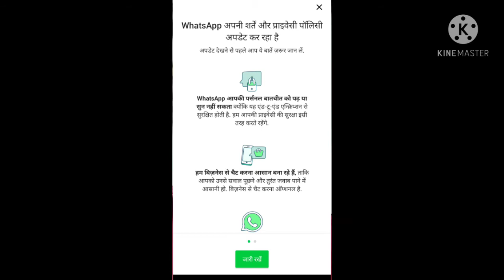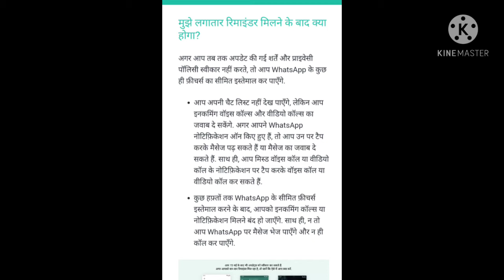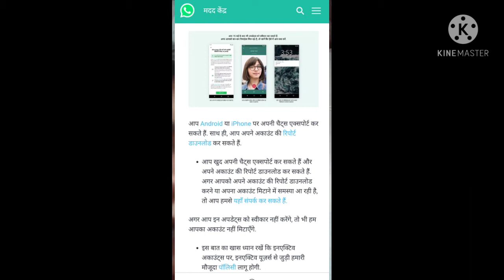May 15, 2021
The History YouTube channel के Description box में आप सभी का हार्दिक स्वागत है .

Blogspot . com ke अनुसार 😃

Whatsapp का अविष्कार किसने किया

Whatsapp एक फ्री Messaging अप्प है जिसकी मदद से आप whatsapp यूजर के पास मेसेज भेज सकते है और कॉल कर सकते है . और दुनिया भर में इसके यूजर है लेकिन भारत में इसके सबसे ज्यादा यूजर है . अकेला भारत में इसके 70 मिलियन यूजर है (2015 ) whtasapp को बनाने के पूछे काफी रोचक जानकारी है . जो शायद आपको नहीं पता होगी और आज हम आपको इसके अविष्कार के बारे में बतायेगे whatsapp किसने और कब और कैसे बनाया .
Whatsapp को 2009 में Brian Acton और  Jan Koum ने  मिल कर बनया था . वो दोनों पहले Yahoo कंपनी में काम करते थे . लेकिन सितम्बर 2007 में वो दोनों Yahoo से नोकरी छोड़ कर दक्षिणी अमेरिका चले गए . और उसी समय वे  Facebook में नोकरी पाने के लिए गए लेकिन उन्हें वंहा नोकरी नहीं मिली .उसके बाद में उन्हें Yahoo से उसकी सेविंग के $400,000 डॉलर मिले.

Koum ने एक iphone के लिए एक अप्प बनाने की सोची और इसका नाम whatsapp रखा क्यूंकि ये सुन ने में “what’s up” के जैसा है और February 24, 2009 में उन्होंने कैलिफोर्निया में  whatsapp .INC  नाम से कंपनी बनायीं .और  लेकिन whats-app का शुरुवाती version ज्यादा बढ़िया नहीं था वो बार बार Crash हो जाता या हंग हो जाता था .और इसी लिए “Koum” को लगा की ये app नहीं चल पायेगी .लेकिन इसके बाद वो उन्होंने इस app को जारी रखा .
जून 2009 में iphone में  push notifications का फीचर आया और इसी के साथ में whatsapp में भी एक फीचर आया जिस से उसके यूजर को notifications मिल जब उसका कोई Friends अपना Status बदलता और इसी के चलते अचानक से  whatsapp के 250,000 यूजर बन गए .
October 2009 में Brian Acton ने अपने 5 दोस्तों को whatsapp कंपनी में पैसे लगाने के लिए राजी कर लिए और उनके  5 दोस्तों ने $250,000  seed funding में invest कर दिए . और इसके बाद whatsapp ने दुसरे platform के लिए बनाने की सोची और दुसरे platform के whatsapp version बनाने के लिए Koum ने अपने कुछ दोस्तों को Hire किया .
December 2009 में whatsapp को फ्री की बजाय Paid कर दिए गया और इसका सबसे बदकरण था इसके बड़ते हुए यूजर .क्यूंकि whatsapp के यूजर बहुत जल्दी बढ़ रहे और Text verification के लिए कंपनी को पैसे देने पड़ते थे इसी  केलिए whats-app को Paid कर दिया गया .
April 2011 में Sequoia Capital सिर्फ एक ही venture investor था जिसने लगभग $8 million  कंपनी को दिए था . February 2013 में whatsapp के 200 million active users थे . और 50 मेम्बर इसमें काम करते थे .इसके बा Sequoia ने $50 million और invest किये .December 2013 में whatsapp ने अपने ब्लॉग में बताया की उनके 400 million active users है . और April 22, 2014 में ये 500 million तक पहुँच गए .
February 19, 2014 में फेसबुक ने whatsapp को $19 billion डॉलर में खरीद लिया था (लगभग 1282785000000 भारतीय रूपए ) इसमें से 4 billionडॉलर Cash दिए गए थे और 12 billion के फेसबुक के शेयर दिए गए .बाकि के 3 billion Restricted Stock  के रूप में रखे गए .इसके बाद में whatsapp सभी के फ्री हो गया और सभी ऑपरेटिंग सिस्टम के लिए बनाया गया .

Whatsapp के बारे में रोचक तथ्य

 व्हाट्स एप्प पर एक यूजर औसत 1000 मैसेज हर महीने भेजता है

एक यूजर एक सप्ताह में लगभग 195 मिनट्स तक whatsapp का इस्तेमाल करता है

सोशल मीडिया पर 27% selfies सिर्फ व्हाट्सएप्प के लिए खींची जाती है

Nokia series 40 के फोन में वट्सऐप चलाई गई जो स्मार्टफोन नहीं है

Nokia N95 सबसे पुराना फोन है जिसमें व्हाट्सऐप अभी भी चलती है

एंड्राइड स्टोर पर सबसे ज्यादा डाउनलोड होने वाली एप्प्स में व्हॉट्सएप्प 5वे नंबर पर है

व्हाट्सप्प की कीमत NASA के एक साल के बजट से ज्यादा है जो की 17 बिलियन है

Whatsapp का एक यूजर एक दिन में औसतन 23 बार व्हाट्सएप्प को खोल के देखता है

2008 में Jan Koum को फसबूक ने जॉब देने से इंकार कर दिया था

August 2014 में whatsapp Android Smart Watches के लिए लांच किया गया

whtasapp ने अपना web client जनवरी 2015 में लांच किया था

व्हट्सप्प voice कॉल का फीचर के बाद अब वीडियो कॉल का भी फीचर

व्हाट्सएप अब Desktop के लिए भी available है ।।

WhatsApp की शर्तों को लेकर आसान भाषा में अभी तक कोई जानकारी उपलब्ध नहीं थी लेकिन Apple app store की नई privacy के बाद WhatsApp को मजबूरन आम भाषा में बताना पड़ा कि वह users से कौन-कौन सी जानकारियां लेता है Apple app store पर WhatsApp की listing के मुताबिक WhatsApp  अपनी वजह से 16 तरह की जानकारियां लेता है जिनमें फोन के मॉडल की जानकारी समेत पेमेंट तक की जानकारियां शामिल होती है ।
दोस्तों 16 प्रकार की जानकारियां निम्न है -
1. डिवाइस आईडी ( Device ID )
2. यूजर आईडी ( User ID )
3. विज्ञापन डाटा ( Advertising data )
4. खरीददारी का इतिहास ( Purchases History )
5. लोकेशन ( Location )
6. फोन नंबर ( Phone Number )
8. कांटेक्ट लिस्ट ( Contact List )
9. प्रोडक्ट इंटीग्रेशन ( Product Interaction )
10. क्रेस्ट डाटा ( Crash Data )
11. परफारमेंस टाटा ( Performance Data )
12. अदर डायग्नोस्टिक डाटा (Other Diagnostic                 Data )
13. पेमेंट इनफार्मेशन ( Payment Information )
14. कस्टमर सपोर्ट ( Customer Support )
15. प्रोडक्ट इनट्रेक्शन ( Product Interaction )
16 .अदर यूजर कांटेक्ट ( Other User Contact )

जय हिन्द 🇮🇳